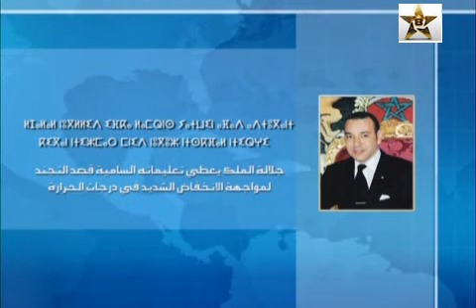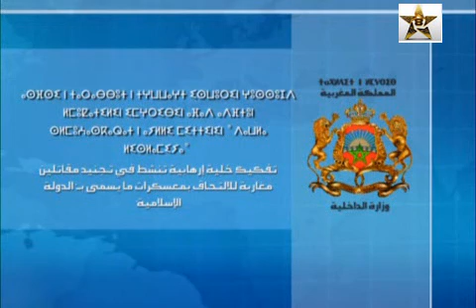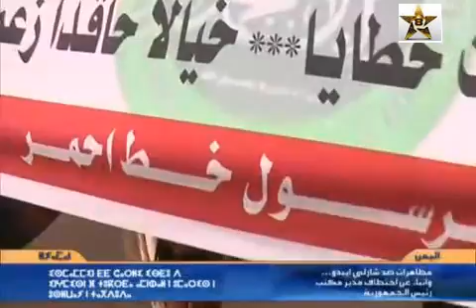Tamazight الأخبار NEWS ⵉⵏⵖⵎⵉⵙⵏ 2015 01 17